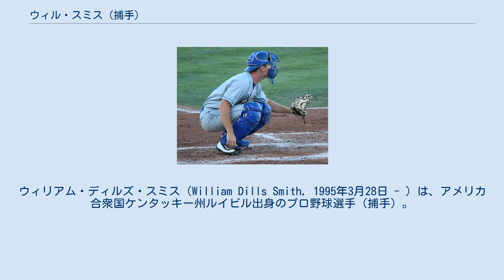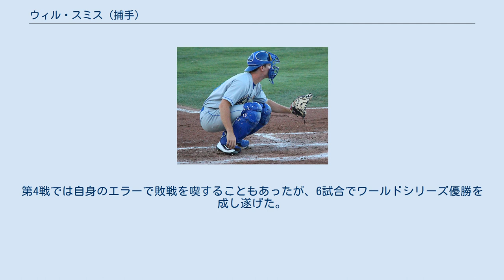ウィル・スミス (捕手)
ウィリアム・ディルズ・スミス（William Dills Smith, 1995年3月28日 - ）は、アメリカ合衆国ケンタッキー州ルイビル出身のプロ野球選手（捕手）。
右投右打。
 愛称はフレッシュ・プリンス（Fresh Prince）で、同姓同名の俳優ウィル・スミスのラッパー時代の芸名「ザ・フレッシュ・プリンス」（The Fresh Prince）に因む。
 A+級ランチョクカモンガ・クエークス時代 （2016年8月3日） 2016年のMLBドラフト1巡目追補（全体32位）でロサンゼルス・ドジャースから指名され、プロ入り。
契約後、傘下のパイオニアリーグのルーキー級オグデン・ラプターズでプロデビュー。
A級グレートレイクス・ルーンズとA+級ランチョクカモンガ・クエークスでもプレーし、3球団合計で55試合に出場して打率.246、4本塁打、24打点、3盗塁を記録した。
 2017年はA+級ランチョクカモンガとAA級タルサ・ドリラーズでプレーし、2球団合計で73試合に出場して打率.231、11本塁打、43打点、7盗塁を記録した。
 2018年はAA級タルサとAAA級オクラホマシティ・ドジャースでプレーし、2球団合計で98試合に出場して打率.233、20本塁打、59打点、5盗塁を記録した。
 2019年は開幕をAAA級オクラホマシティで迎えた。
5月27日にメジャー契約を結んでアクティブ・ロースター入りし、メジャーデビューとなった翌28日のニューヨーク・メッツ戦では4打数で2安打を放った。
この年は正捕手のオースティン・バーンズが不在の間を中心にラッセル・マーティンと併用で、54試合の出場で打率.253、15本塁打、42打点、OPS.907などを記録した。
 2020年の短縮シーズンは37試合出場で打率.289/出塁率.401/長打率.579で8本塁打、25打点を記録した。
NLDS第3戦のサンディエゴ・パドレス戦では5安打を放ち、ドジャースのポストシーズンでのフランチャイズ最多安打記録を達成した。
10月16日のNLCS第5戦でポストシーズンではアトランタ・ブレーブス所属のウィル・スミス（投手）と対戦したことによりMLBの選手として初めて同姓同名の選手と対戦した選手となった。
結末はスミスが3ランホームランを放つ結果に終わった。
2020年のワールドシリーズのタンパベイ・レイズ戦では、24打席4安打で第2戦には本塁打を放った。
第4戦では自身のエラーで敗戦を喫することもあったが、6試合でワールドシリーズ優勝を成し遂げた。